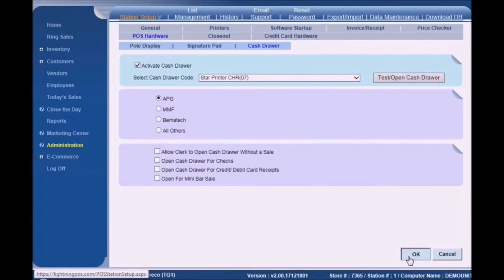Cash Drawer Setup